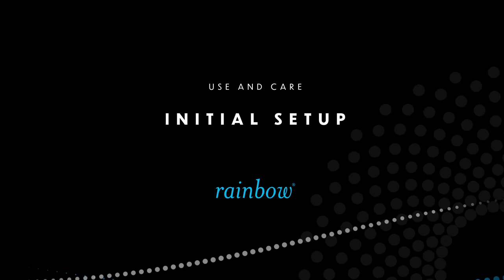Rainbow SRX: The Initial Setup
With the new Rainbow® SRX, Rexair engineers crafted a simple way to setup and attach the various parts to get your Rainbow unit up and running. The Rainbow’s wide assortment of cleaning attachments and optional accessories provide the power and versatility to clean your entire home.

This video shows how to setup your Rainbow SRX.